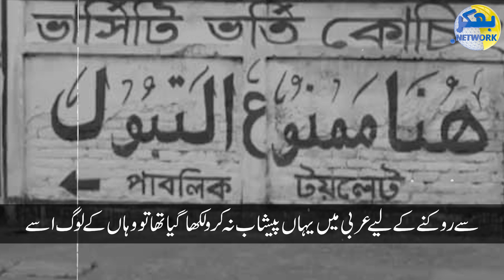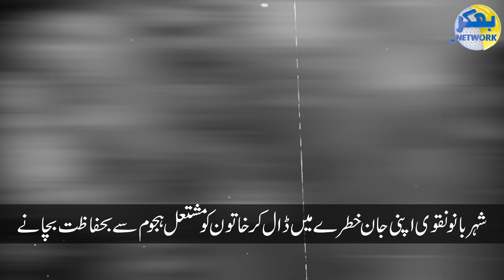عربی فیشن کرنے والی عورت اور بنگلہ دیش کی سرکار کا عجیب تعلق شہربانو نامی پولیس افسر کی بھی اصلیت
عربی فیشن کرنے والی عورت اور بنگلہ دیش کی سرکار کا عجیب تعلق
شہربانو نامی پولیس افسر کی بھی اصلیت سامنے آگئی ملک میں کیا چل رہا ہے